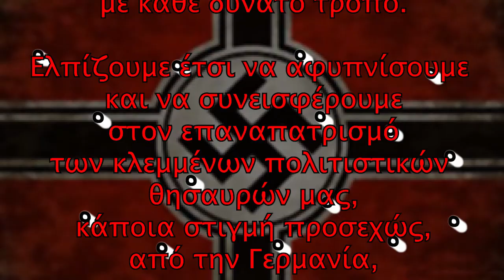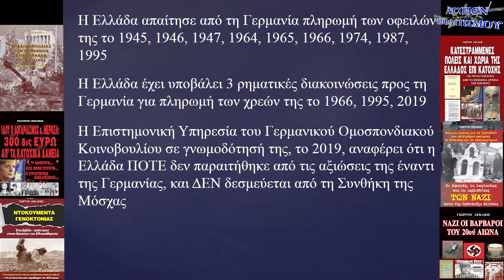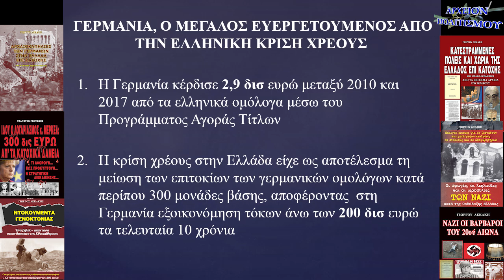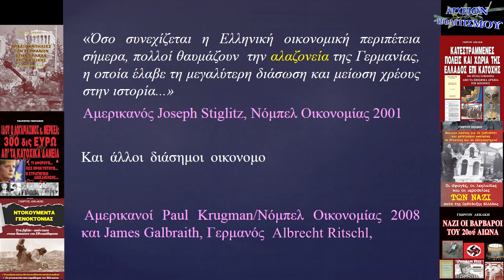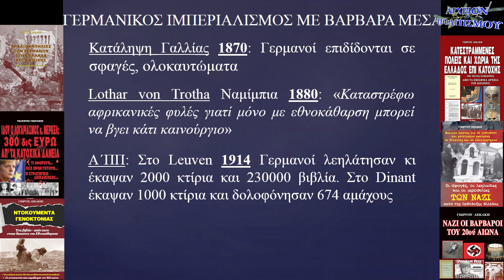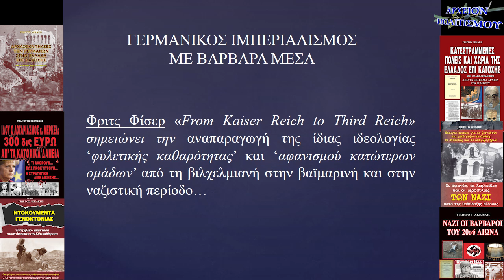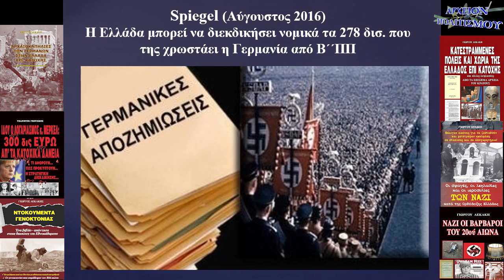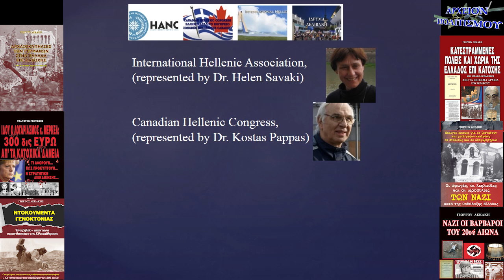Γερμανικές Οφειλές – επεισόδιο 14°